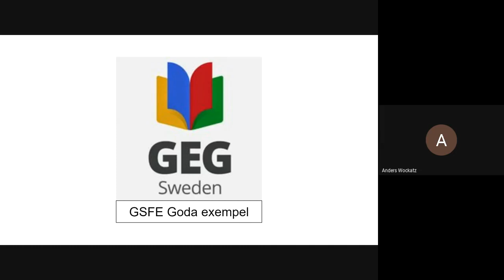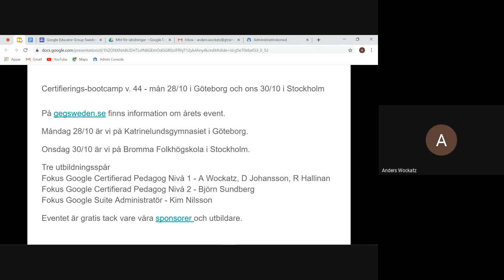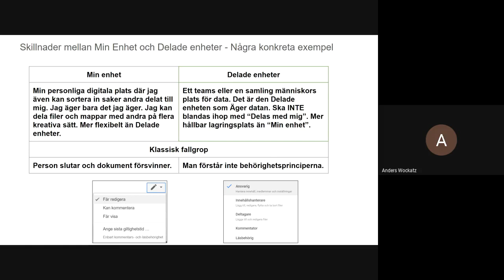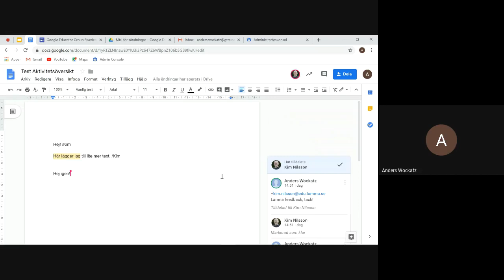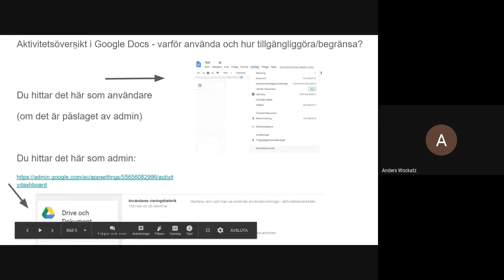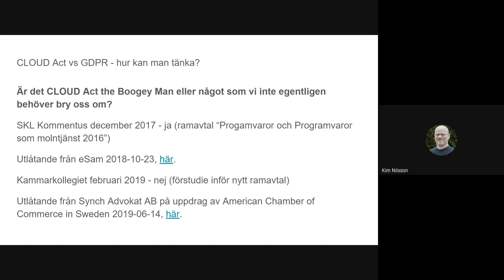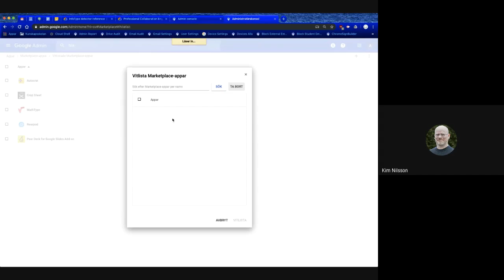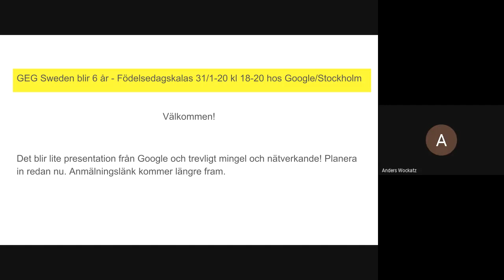GSFE Goda exempel # 8 2019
Ett nytt avsnitt med Anders och Kim som för en dialog kring viktiga saker nu för att jobba smart med Google Suite.